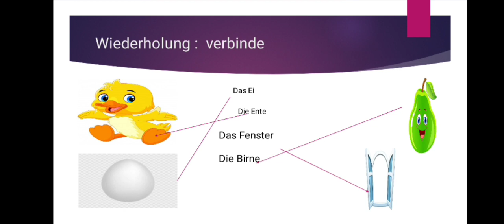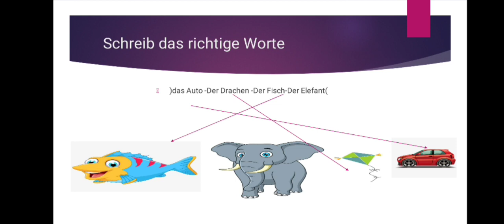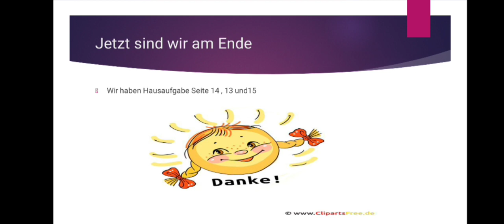الصف الاول - ماده االغه الفرنسيه